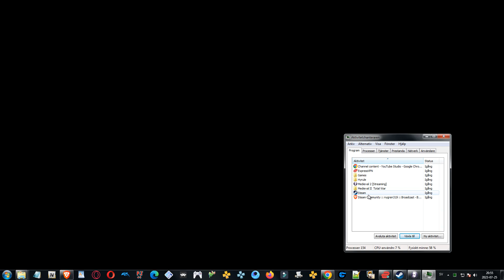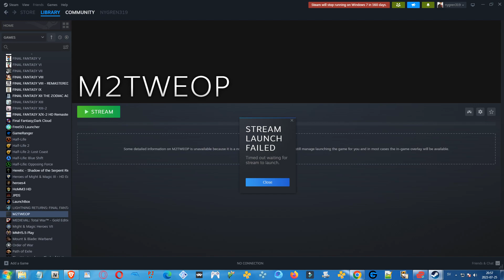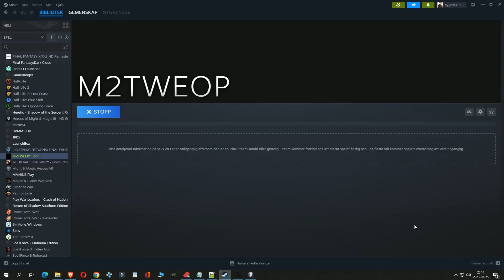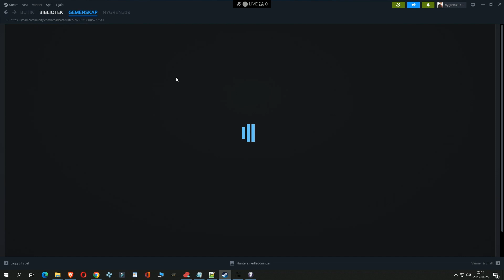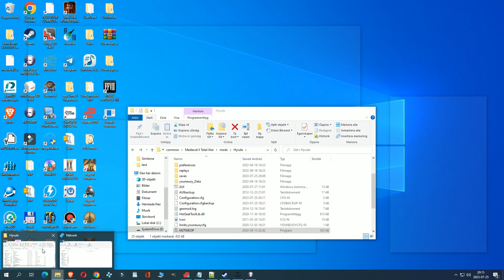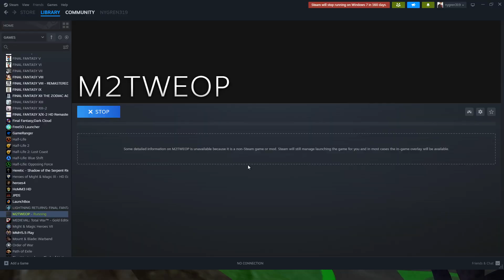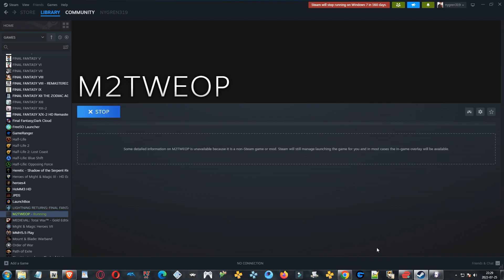Hyrule Total War: Classic Ultimate - The Forces of the Twilight - Playtesting as Queen Midna!!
I'm streaming the mod on the other older gaming computer with a more recent Windoews 10 operative system, and it's streamed through STEAM by adding the M2TWEOP.exe as a non-steam game and then launching the mod through it - if you launch the mod through Medieval2 on STEAM using Windows 10/11 then it will crash a lot because the M2TWEOP-tool fixes the giants and without it these modern Windows Operative systems can't handle said units in battle - unlike Windows XP, Vista and 7.

I'm playing like I would a let's play while speaking and doing moves on the map. I'm also playing two battles in the video, the first one being the Battle of Valran against Zant's remaining forces there - and the 2nd being the defensive battle of Arbiter Grounds against the invading Gerudo army.

There have been changes made to the mod since the release 4 days ago.

1. All the Diplomats of the Minor Factions except for the Tokay now have their own generals/soldiers as their diplomats instead of Patrons from other factions like the Gorons or the Kookiri.

2. The strat-map model of the general of the faction known as the "Wild Animals" is King Dodongo now instead of a Question-mark - King Dodongo was a new strat-model of March 2021 for the Gorons but I've now also added it for the Wild Animals as the hero starts out as their General before he is killed as only after that will he join the Gorons.

The Moldarach, Arachas and Wild Arurodas had been removed in favor of new heroes and units due to these creatures not playing a role in the mod after one battle anyway.

3. The Unit_Info-cards of all the new Agents of the Church of Majora, the Fairies of Tarm, the Oocca, the Kingdom of Ikana and the two Forces of the Twilight-factions have been resized to fit the mods UI.

4. A month back or so I did install a bunch of older HTW versions that I had gotten from a site on the internet - I've replaced most of the stats in the mod with Undying Nephalim's old stats from version 3.7 - using the utility "Total Commander" to compare the two EDU-files (Export_Descr_Units) and then replacing most lines with his.

The only exception was if I had specifically improved on a unit and didn't want it to suck again. Many units were made weaker, some units were made stronger - all the single-unit entites or giants have been made weaker in their defence by lowering it from about 65, 65 to 15,7 or similar - there are some differences depending on the unit but all the giants can be easily killed by arrows after a few volleys now. They do still pack a punch on the map but in battle they really suck against long-ranged units - I were tired of one-man armies on the campaign-map and that's why I restored their old stats. But they do still have their long-ranged projectile unlike in the old version and it's still as effective. The difference isn't their attack but their defence. All crews are less numerous, some units have locked morale and will fight to the death that would not before - and others will now break unlike before.

The stats are what Neph had originally except the giants needed a ranged projectile to be able to take out gates, because the "noprojectile"-projectile that Neph gave them prevented a crash when pointing the mouse at a wall or gate while having them selected - but it didn't work well in the game due to the Hero not being able to attack the gate - forcing the player to sally out to kill him or her. The ranged projectile is necessary for gameplay. Other changes to stats were only kept if they were for the betterment of the mod - like the Oocca units had been given proper stats comparable to in 4.6 instead of the old stats given to the two old units in their faction - which were really sucky. I do believe that those stats had just been copy-pasted from other units and weren' really finished as the units weren't in the campaign but only in the custom battles back then for a faction that weren't playable unless you edited a file.

Some heroes might be a lot weaker now such as Una the Brave who died before she could manage to reach the Dune Archers of the Gerudo. Against archers the heroes might be in danger as such. The player will need to focus more on the normal units to take out an army.

I had edited the mod already in 2013 when I played it 10 years ago - but back then I wasn't a skilled modder of this game - back then I was a player who did some simple text-editing but didn't understand how to port units or such which back then seemed impossible to do.

I did play Hyrule: Total War from the beginning, starting with the custom battle demo in the spring of 2011, then the first beta with a campaign (2.0) in September 2012, then the 2.1 update in December 2012, the 3.0 Update in July 2013, the 3.5 update in December 2013, the 3.6 update in the summer of 2014 and I continued to play until December 2014 when 3.7 was released - then there were a bunch of inofficial fan-made patches called 3.8 that I did download. This submod started in 2016.